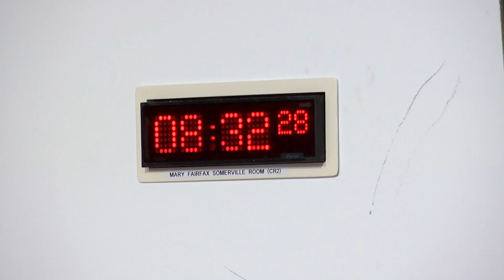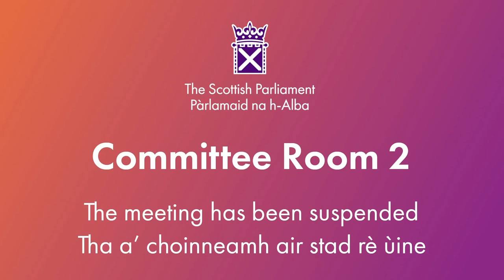Rural Affairs and Islands Committee - 7 February 2024